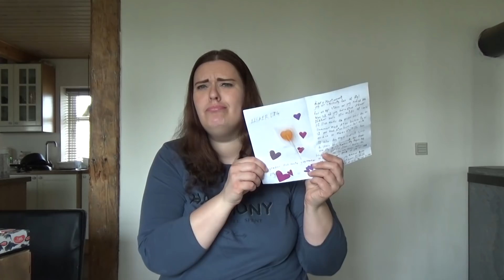Herning Følger Haul 2019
❌ÅBEN FOR MERE INFO...

Tusind tusind tak til alle jeg mødte i Herning :) Kan på ingen måde beskrive hvor meget denne video betyder for mig. I er der altid for mig og støtter mig altid uanset hvad.

👱‍♀️ FACTS OM MIG:
- 180 høj
- Bor i Sønderjylland
- Jeg har 5 heste som er min egne
- Har redet i 20 år+

🐎 OM HESTENE:
- Dalvangs Casper - 18 år/176 (Blanding)
- Lambrié Vejen - 11 år/167 (Dansk Varmblod)
- Hedens Juventus - 13 år/175 (Dansk Varmblod)
- Frederik - 14 år/102 (Shetlænder)
- Putte - 13 år/82 (Shetlænder/Miniature blanding)

📽 Video kamera: Sony HDR CX450
🎬 Redigerings program: Adobe Premiere

 🎶 Musik: Sigma - Changing ft. Paloma Faith, False Alarm - Matoma & Becky Hill